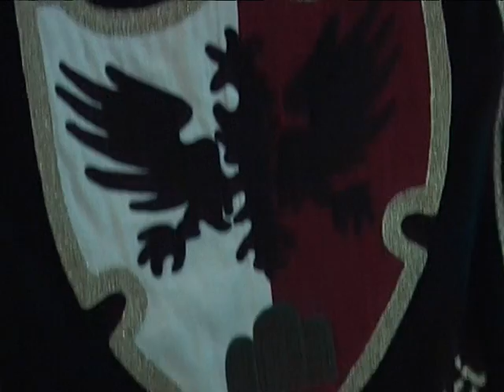Sestiere Piazzarola gara degli sbandieratori 2013 (parte 1)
Gara degli sbandieratori 2013
Terzo posto nella specialità piccola e grande squadra
Immagini video e montaggio a cura di Roberto Crippa
Servizio privato a cura del Sestiere Piazzarola